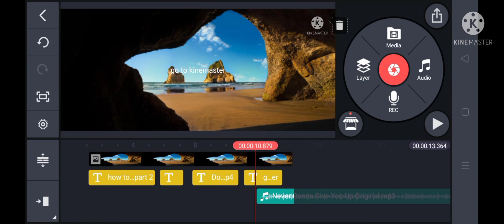how to get music in KineMaster part 2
if you don't know if you can trust a website you can use a VPN (virtual private network)